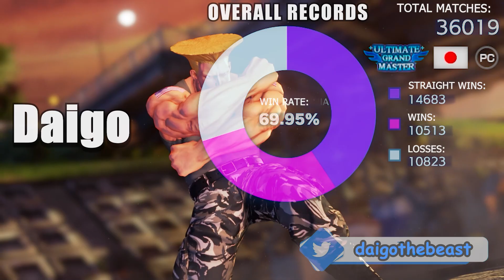ストリートファイター５💥 ウメハラ「ガイル」対 Wan「ポイズン」クオリティがあり、強度も高い｜Daigo「Guile」vs Wan 「Poison」💥Street FighterV🤜FGC🤛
🔥『スト5』Daigo「Guile」vs Wan 「Poison」｜ウメハラ「ガイル」対 Wan「ポイズン」クオリティがあり、強度も高い『SFV』